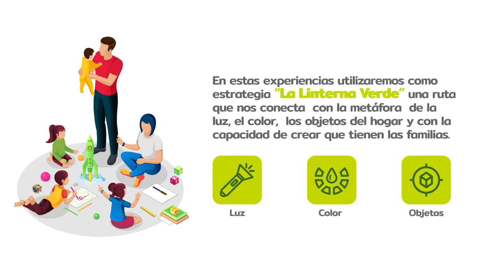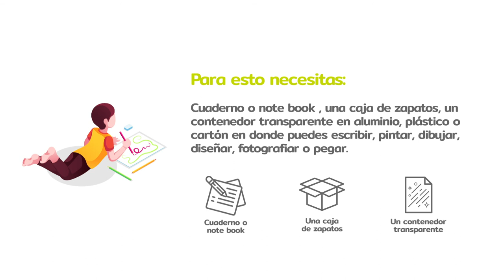La bitácora en familia [Comfenalco Antioquia]